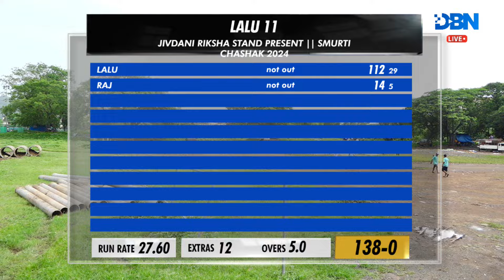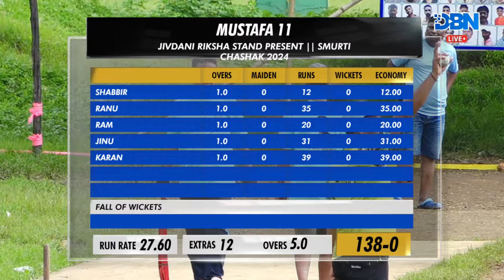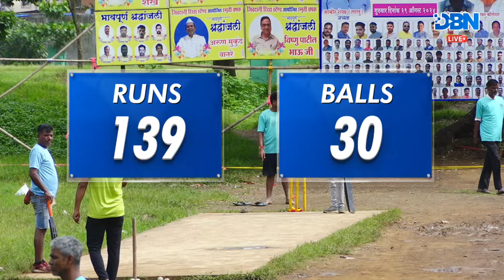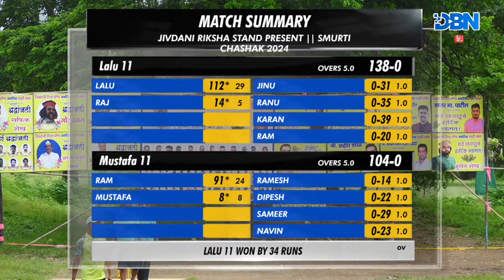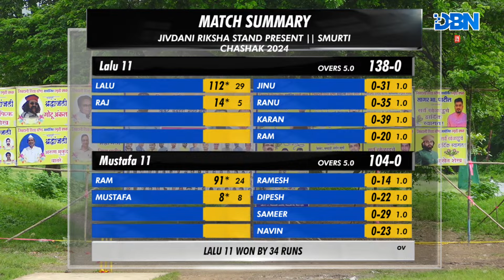DAY 1 || MATCH NO 5 || NAVED XI VS M XI || JIVDANI RIKSHA STAND PRESENT || SMURTI CHASHAK 2024